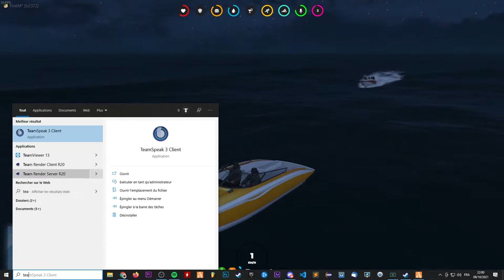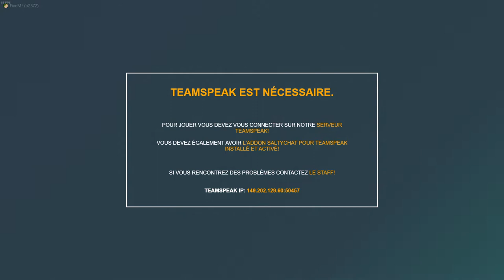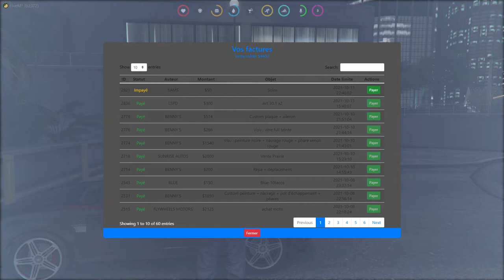[MyPixel RP] GTA5 RP - Il était un fois, Douglas Maldon S1E5